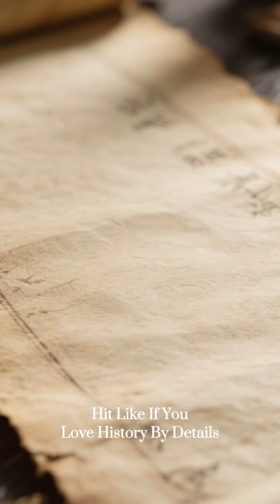The Real Origins of Everyday Gestures